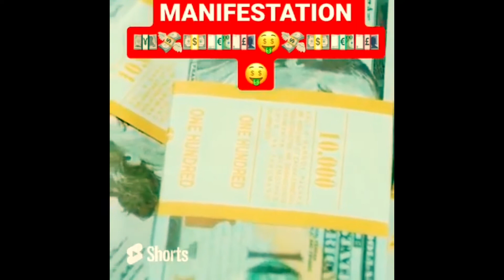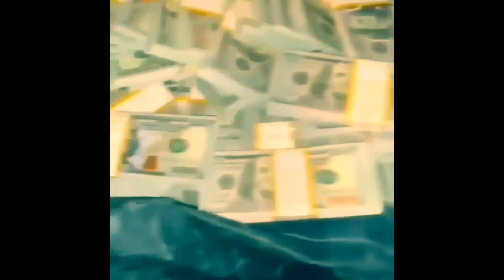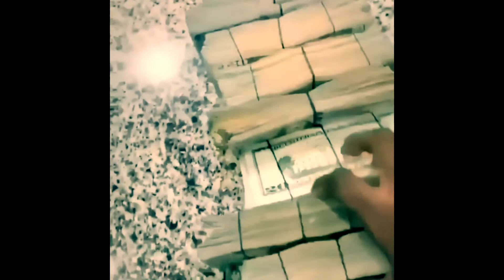BEST MONEY AFFIRMATION SONG Money BOB PROCTOR Neville Goddard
Thank you to : Proctor Gallagher Institute
MONEY AFFIRMATION (8 Hours) 💰 Bob Proctor 💤 LISTEN ALL NIGHT!!!